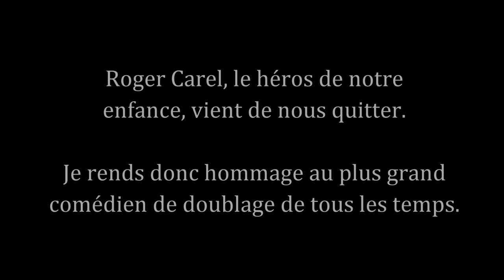HOMMAGE À ROGER CAREL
J’ai appris la mort de Roger Carel, le plus grand comédien de doublage de tous les temps, le héros de notre enfance. Je suis bouleversé, anéanti… Je pleure à chaudes larmes. Merci pour tout ce que vous avez fait pour nous. Je ne peux vous rendre qu’un modeste hommage.